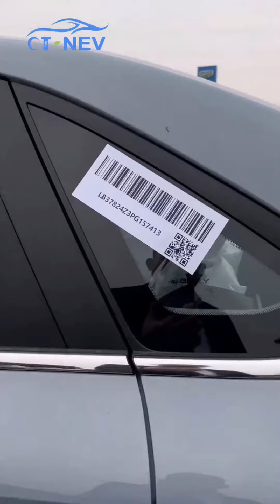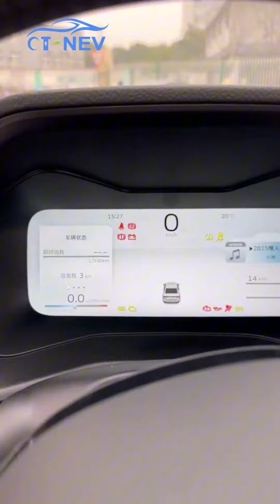Emgrand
CT-NEV 🚗EMGRAND

💠4-door 5 seat Sedan
🔹4638x1820x1460mm
🔹Top speed 175km/h
🔹Max power 93kW
🔹Gearbox 5 speed manual/CVT continuously variable transmission
🔹WLTC comprehensive fuel consumption (L/100km) 5.62/5.82

CT-NEV
📍Tianjin,China
🔸Professional in exporting electric cars
🔸Four warehouses in Ningbo/Tianjin /Horgos
/Urumqi
🔸Multiple selection with many brands cars
🔸Process management with efficiency
🔸Technical & accessories support
🔸Competitive price & Financial supports